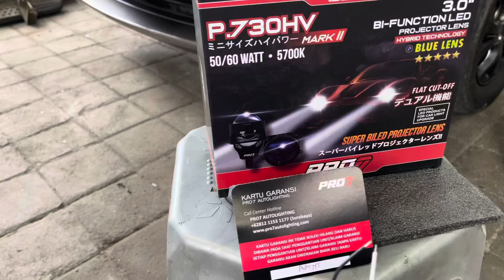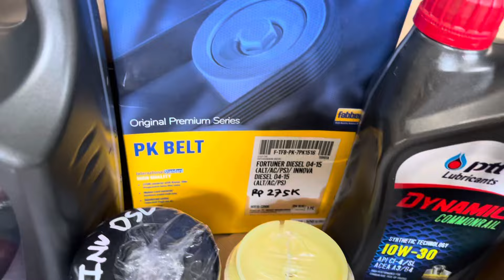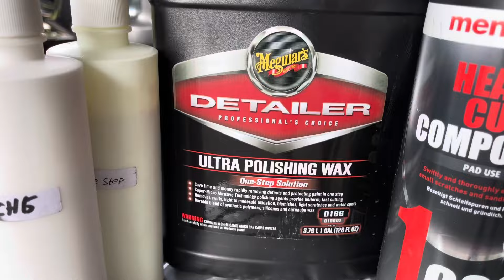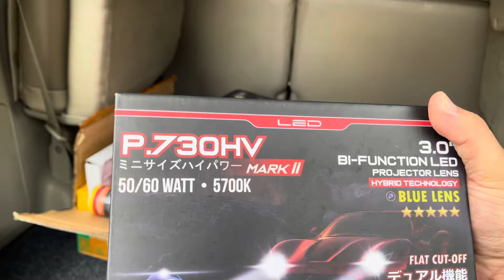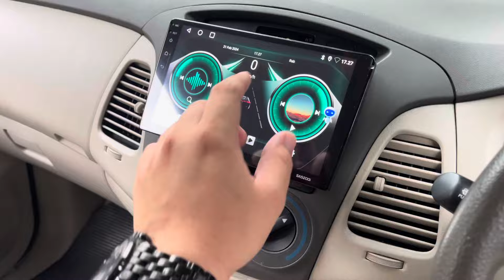INNOVA DIESEL 2011 2Kd Om Agus Salatiga Modifikasi dan restorasi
Spesialis
⚫️UPGRADE MOBIL
⚫️REPAINT
⚫️CUSTOM PROJIE LED Pro7
⚫️MODIFIKASI INTERIOR/EXTERIOR

Link INSTAGRAM
GARASI MOBIL SEMARANG